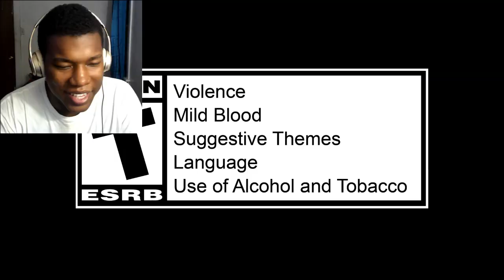Street Fighter 6 - Terry Teaser Trailer REACTION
street,fighter,capcom,street fighter 6,Terry,Street Fighter 6 - Terry,Street Fighter 6 - Terry Teaser Trailer